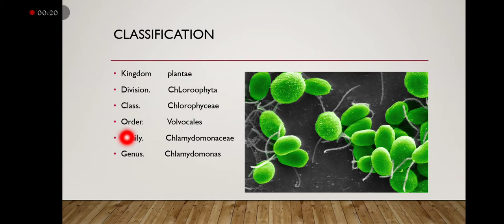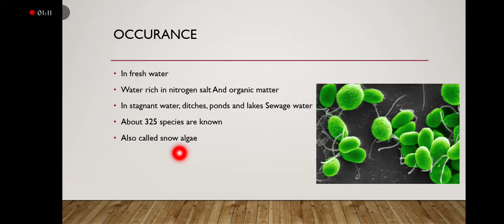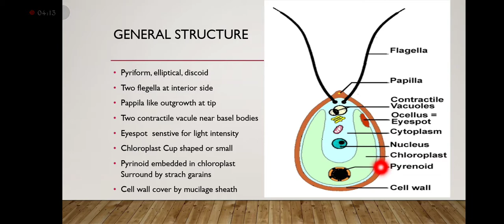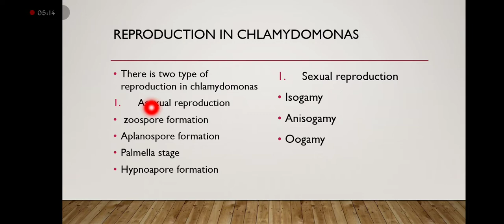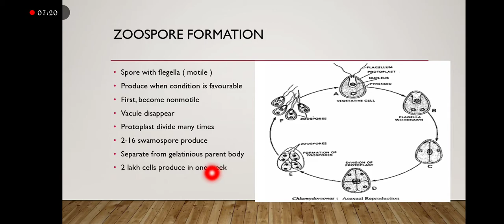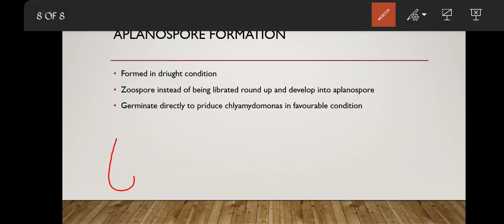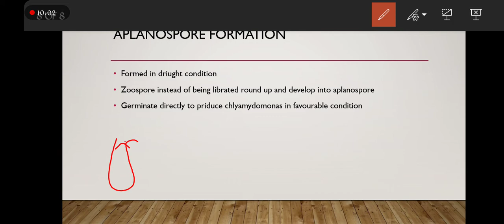division chlorophyta type chlamydomonas for class BSc BS LECTURE 1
what is chlamydomonas? general structure of chlamydomonas how chlamydomonas reproduce? asexula reproduction in chlamydomonas